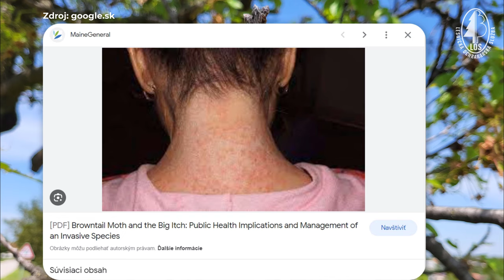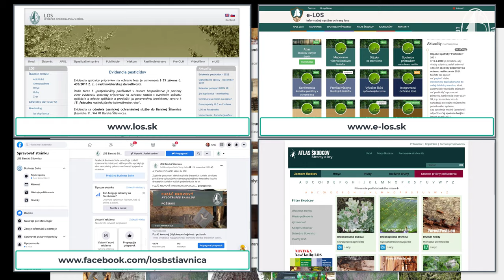Nebezpečné húsenice - mníška zlatoritka (Euproctis chrysorrhoea)